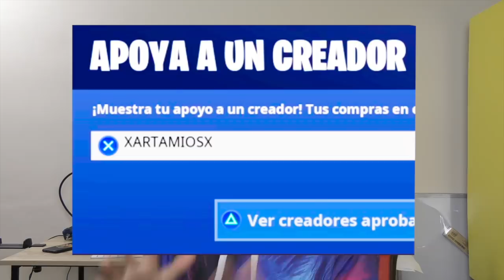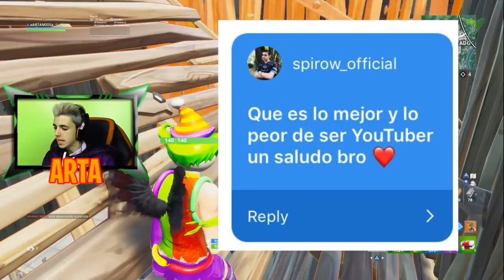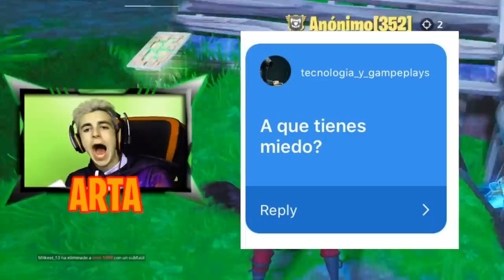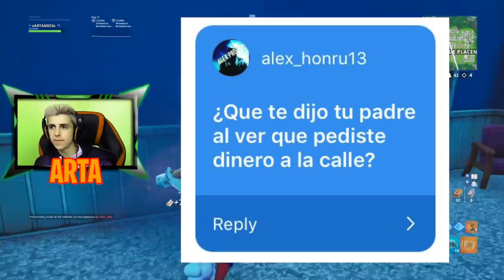😨¿FORTNITE me DENUNCIA por PEDIR SKINS en la CALLE...?[P y R]😱 Arta Game